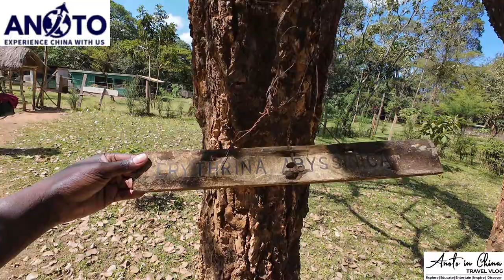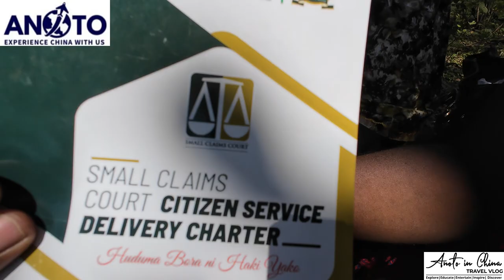TRADITIONAL AFRICAN HOMES| WHY MARRIAGES FAIL-LUHYA COUNCIL OF ELDERS ADVICES